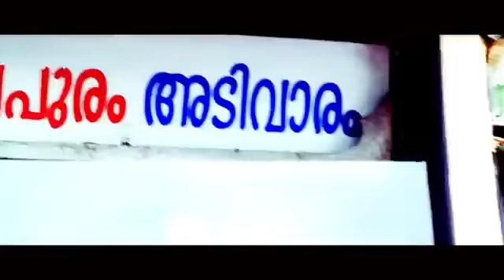Sivapuram Trailer 1 min YouTube